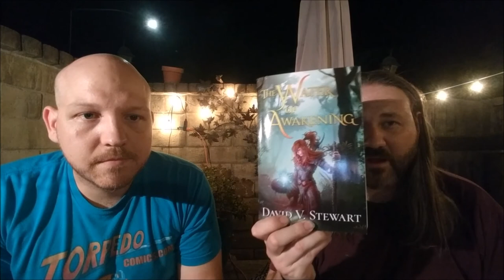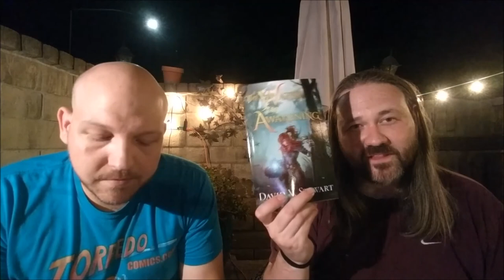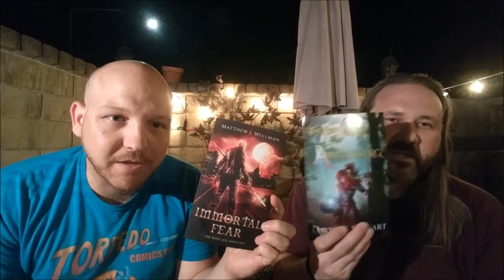Capitalism and the Arts - David V. Stewart and Matthew J. Wellman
My Books:
Get my newest heroic fantasy novel, The water of Awakening, for only 99 cents!
Muramasa: Blood Drinker (Japanese Historical Fantasy)
Prophet of the Godseed (Hard Scifi)
Garamesh and the Farmer (Fairy Tale)